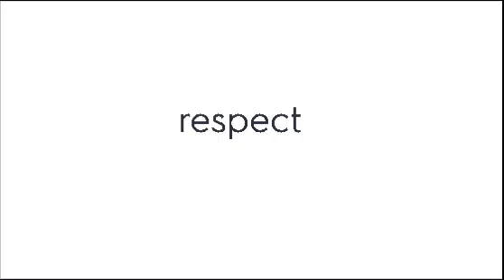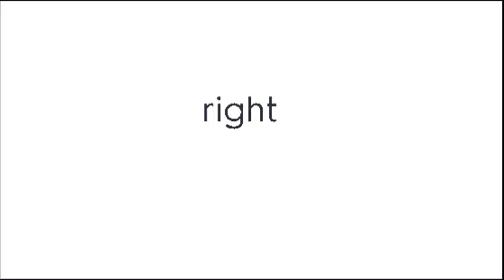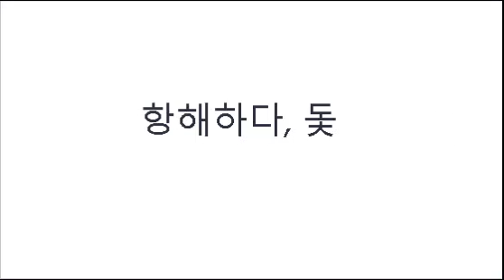매일 5분 왕초보 영단어 외우기_691~720단어